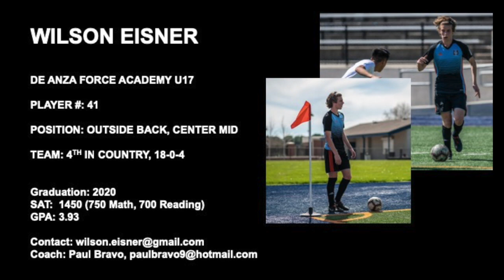Wilson Eisner - March '19 Games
De Anza Force U17 Academy
Highlights vs Sac Republic, Albion, Surf